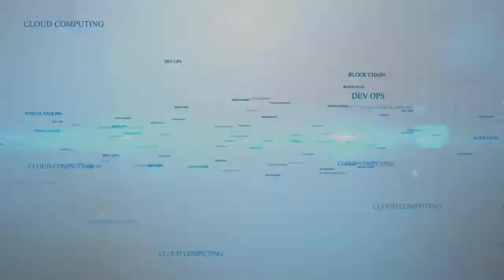𝐆𝐢𝐯𝐞 𝐄𝐚𝐫 𝐭𝐨 𝐋𝐞𝐯𝐚'𝐬 𝐖𝐨𝐫𝐝𝐬 - Student Review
She has completed her graphic designing course in just 𝟏𝟓 𝐝𝐚𝐲𝐬, she has taken our 𝐨𝐧𝐞 𝐭𝐨 𝐨𝐧𝐞 𝐬𝐞𝐬𝐬𝐢𝐨𝐧 and now she has skill to move in her future. We wish her best of luck !!!
𝗡𝗲𝗫𝘀𝗸𝗶𝗹𝗹 delivers the best 𝐪𝐮𝐚𝐥𝐢𝐭𝐲 𝐞𝐝𝐮𝐜𝐚𝐭𝐢𝐨𝐧 to enable the youth. We provide them best learning environment to optimize their working efficiency. We love to see the 𝐩𝐨𝐬𝐢𝐭𝐢𝐯𝐞 𝐟𝐞𝐞𝐝𝐛𝐚𝐜𝐤 from students and to see them grow‼
Or,
📞 contact here for registration: 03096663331:: 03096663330 :: 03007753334
📍For Further Details:
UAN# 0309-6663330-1